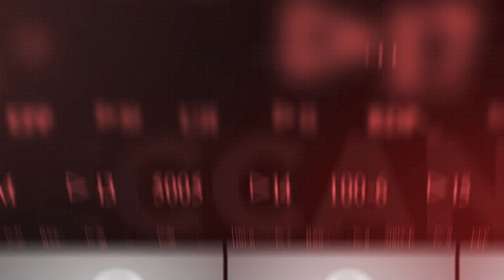BJP Ad in Jharkhand Violates Election Code of Conduct | Deccan Express 18th November 2024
Vote Jihad Statements Spark Religious Divide Concerns

BJP Ad in Jharkhand Violates Election Code

Delhi Prepares Action Against Illegal Immigrants

Bangladesh Aims to Bring Sheikh Hasina Back

Turkey Blocks Israeli President’s Plane Entry

Two Israeli Soldiers Killed in Gaza Clash

Delhi Minister Slams Center Over Pollution Crisis

Manipur MLA Urges PM to Declare Jiribam Killers as Terrorists